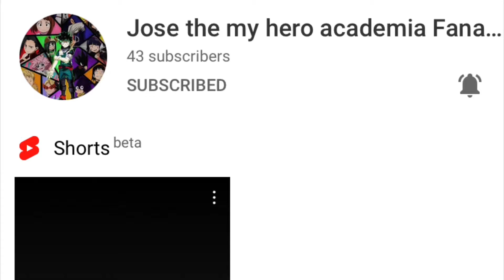Happy Birthday Jose & Luis!!!!!!!!!!